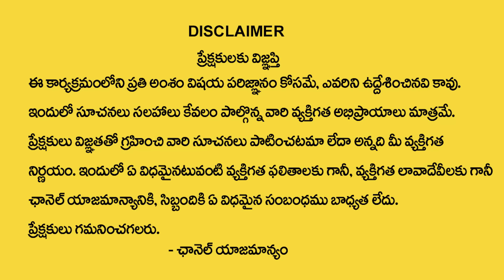ఈ 3దోషాలుంటే జీవితాలు నాశ‌న‌మే..| How to Remove Pitru Dosham | Pitru Dosha Remedies | Sudheer Sharma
Watch► ఈ 3దోషాలుంటే జీవితాలు నాశ‌న‌మే..| How to Remove Pitru Dosham | Pitru Dosha Remedies | Sudheer Sharma